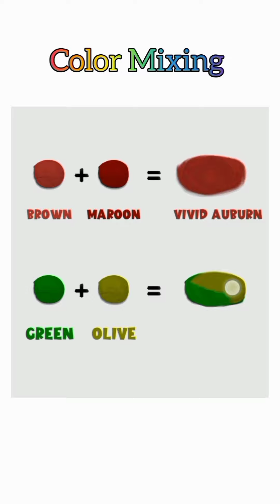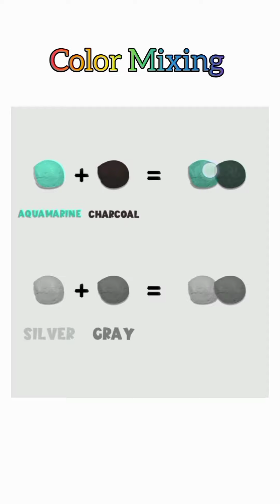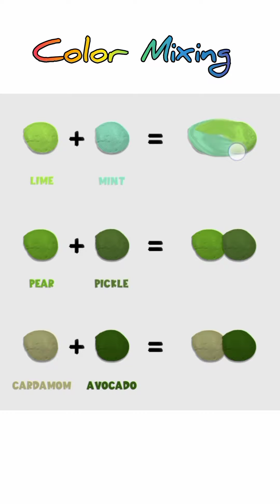What's Your Favourite Colour??👇.../ Color Mixing ❤️...